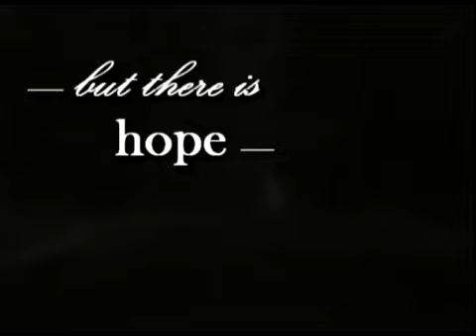Seasons of the Soul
About the up and down seasons of our lives, but there is HOPE!